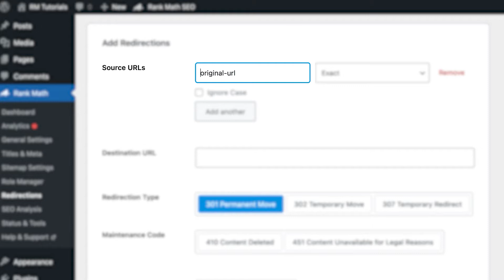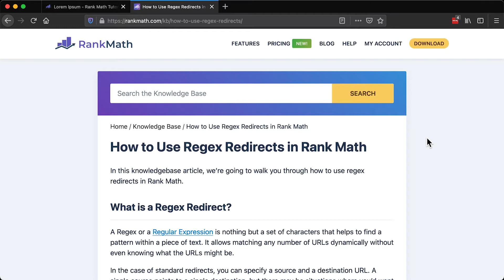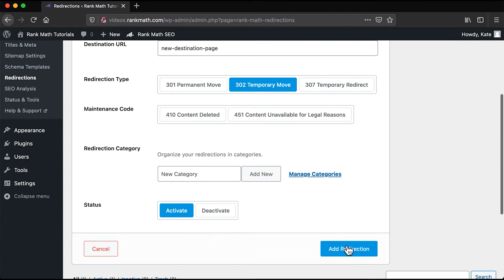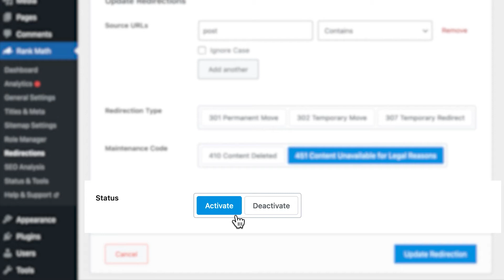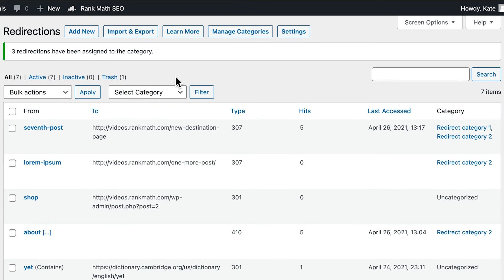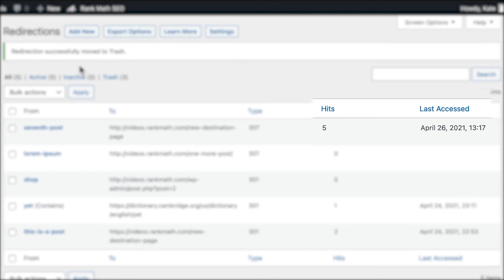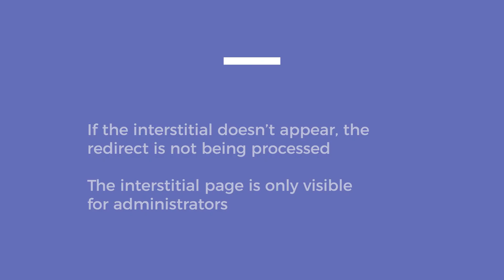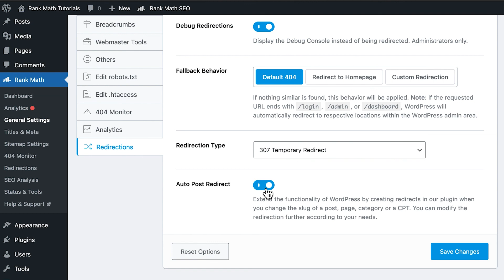How to Set Up Redirections in WordPress Using Rank Math? Rank Math SEO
If you decide to change any existing URLs on your website, setting up a redirection to the new URL makes sense. So that when your visitor lands on the old URL, the browser lets them know that the URL has been moved and automatically takes them to the new URL.

Setting up redirections can be quite intriguing initially, but if misconfigured, they can affect your website’s SEO in the long run, without even you realize it.

Rank Math has a built-in module for setting up Redirections, and so you don’t have to rely on any additional plugins. If you haven’t installed the Rank Math plugin yet

In this visual walkthrough, we’ll show you how to set up redirections with Rank Math and configure the redirection settings as well. If you’d like to navigate through this detailed tutorial,

0:29 Source URLs
0:54 Ignore case
1:04 Match Type Field
1:39 Regex / Regular Expressions
2:25 Multiple Source URLs
2:56 Destination URL
3:18 Redirection Types
3:58 Maintenance Codes
4:46 Status field (enabled/disabled)
5:14 Redirection Categories
5:44 Bulk Actions
5:50 Redirections Statistics
6:11 Import & Export / Backup Redirections
6:46 Settings: Redirections debugger (in Redirections Settings)
7:26 Settings: Fallback behavior (in Redirections Settings)
7:43 Settings: Set default Redirection Type
7:49 Auto Post Redirect (in Redirections Settings)